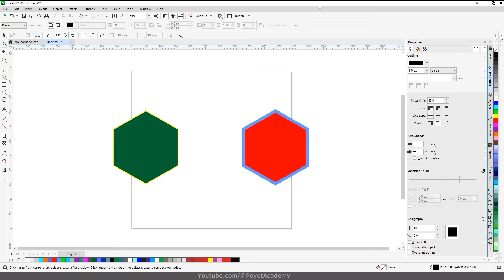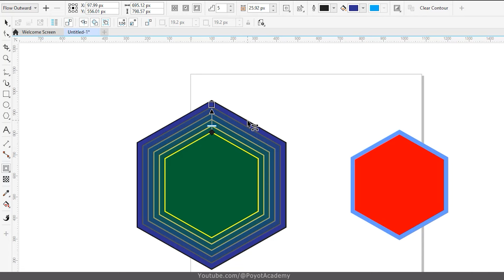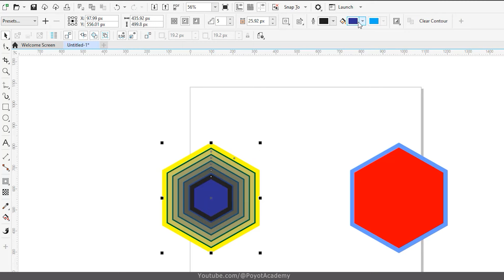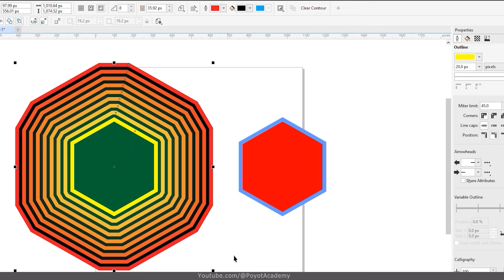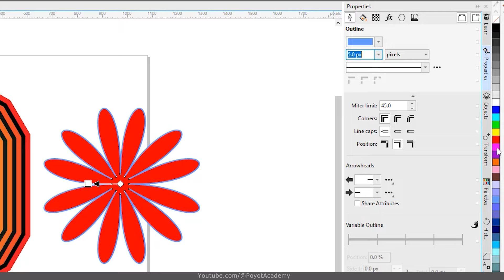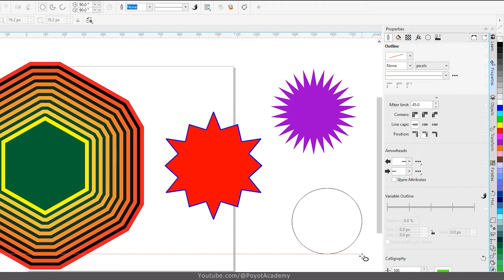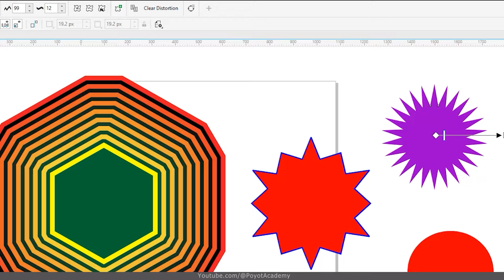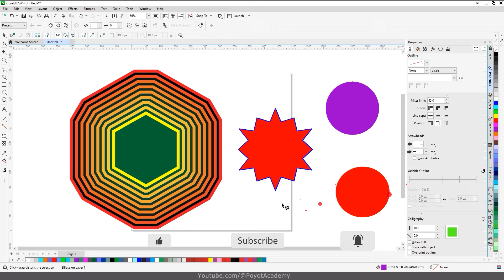آموزش کورل دراو از صفر تا صد [درس 58] - کانتور و دیستورت در کورل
آموزش کورل دراو - درس پنجاه و هشتم: کانتور و دیستورت در کورل
Corel Draw 2022 - Contour and Distort
آموزش دوره مقدماتی تا حرفه ای و از صفر تا صد کورل 2022 به صورت کامل و صد در صد رایگان
اگه دوست دارید کورل دراو رو به طور کامل یاد بگیرید با کانال پویوت آکادمی همراه باشید
آموزش کورل از مقدماتی تا پیشرفته به طور کامل و به زبان فارسی

شاید بارها تو اینترنت سرچ کردید: آموزش کورل دراو فارسی یا آموزش رایگان کورل به زبان فارسی و هیچ چیزی پیدا نکردید، خبر خوب پیش ما است. ما میخوایم این برنامه گرافیکی معروف رو رایگان و ساده به شما از صفر تا صد آموزش بدیم. اصلا بهتره آموزش کورل دراو رو از پایه و سطح مقدماتی دنبال کرد.
طراحان گرافیک ، ناشرین کتب و مجلات ، چاپخانه ها ، شرکت های تبلیغاتی ، طراحان سایت ، عکاس ها ، نقاشان هنری و …. به کورل احتیاج دارند.
شما با کورل دراو میتونید کارهای برداری و وکتور انجام بدید، مثل طراحی لوگو و مهر یا کارهای تجاری مثل طراحی کارت ویزیت، بروشور، کاتالوگ و ست های اداری و غیره
در نهایت اگه کارتون رو به طور کامل در کورل خلق کرده باشید میتونید ازش خروجی کورلی یا خروجی های برداری بگیرید تا در هر سایزی بدون افت کیفیت اون تصویر رو بزرگ یا کوچک کنید
آموزش کامل کورل دراو به صورت گام به گام در پویوت آکادمی فارسی